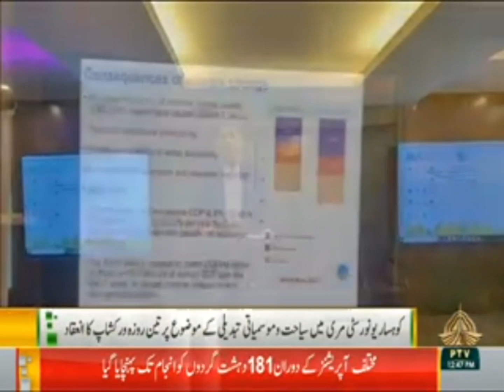12-06-2024 کوھسار یونیورسٹی میں موسمیاتی تبدیلی کے حوالہ سے تین روزہ ورکشاپ